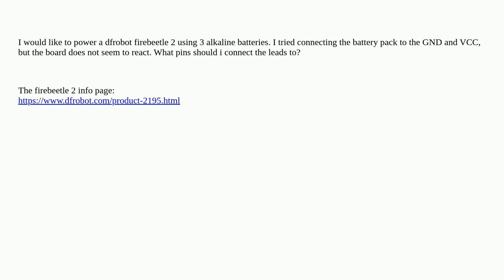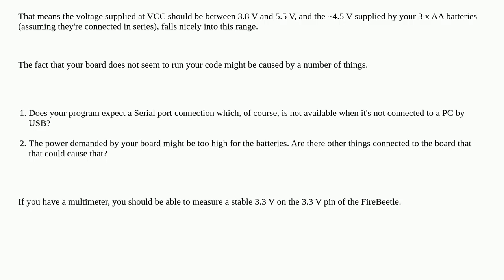AA alkaline batteries on firebeetle?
A special thanks goes out to the community

  battery esp32 power